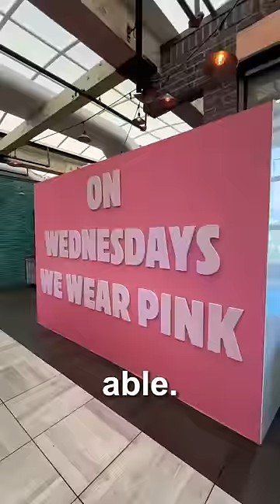I’M IN A MOVIE!!